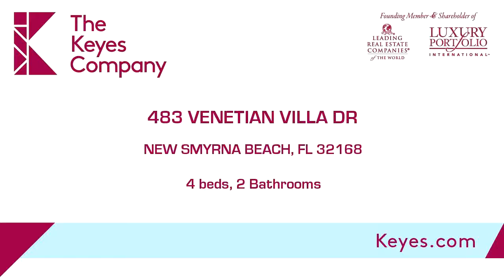Residential for sale - 483 VENETIAN VILLA DR, NEW SMYRNA BEACH, FL 32168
Bedrooms: 4
Bathrooms: 2 Bathrooms
Square Feet: 2141
Price: $349,000

MLS ID: V4713959